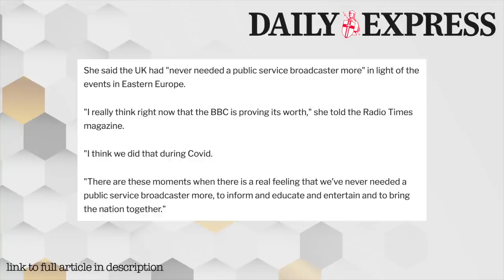TV Licence Fee Could Be Saved By BBC News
BBC News could be the saviour of the tv licence fee model, with the government singing its praises.